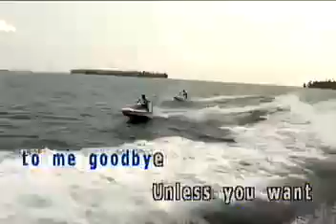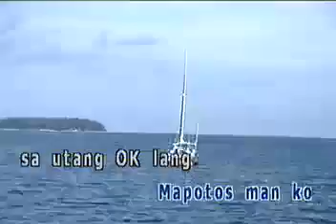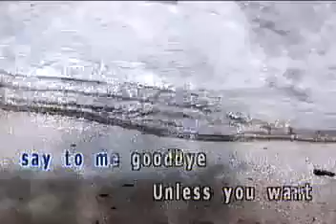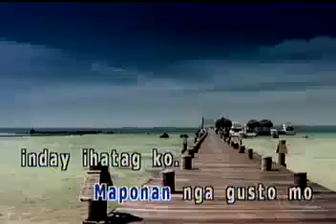Bisrock Inday KARAOKE